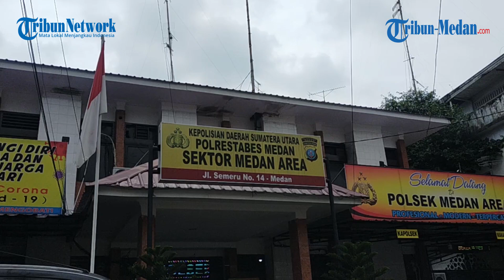Jagal Kucing Seharga Rp 70 Ribu di Medan, Polisi Temukan Kepala Kucing di Karung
TRIBUN-MEDAN.com, MEDAN - Kasus pemilik kucing yang dijagal oleh warga di Jalan Tangguk Bongkar VII, Tegal Sari Mandala II, Kecamatan Medan Denai akhirnya ditangani pihak kepolisian, Kamis (28/1/2021).

Pantauan tribunmedan.id, pemilik kucing, Sonia Rizkika Rai mendatangi Polsek Medan Area sekitar pukul 12.00 WiB dan diperiksa di ruangan penyidik.

Kasus ini cukup mendapat perhatian bahkan Kasat Intel Polrestabes Medan, AKBP Ahyan turun ke Polsek untuk melihat langsung.